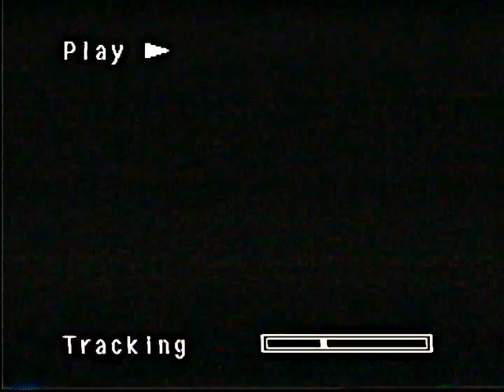"THA CROSSROADS" - BONE THUGS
Music Video Remake Circa 2003-04
By: M. Crispaldi